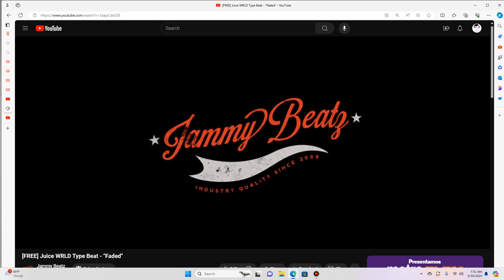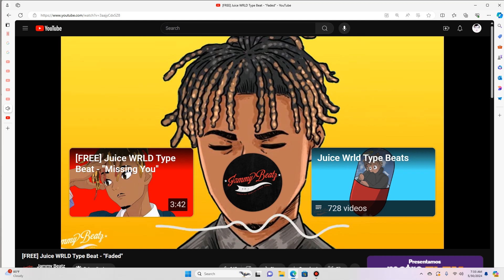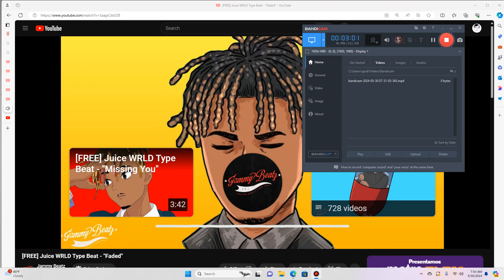Juice WRLD Type Beat "Faded"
Redder than Snooki after the hot tub.
Bluer than Wowwj after incubating in ice.
Greener than Sammi's plantation.